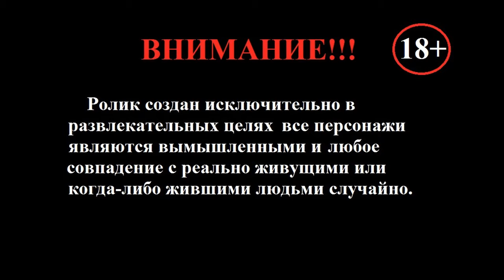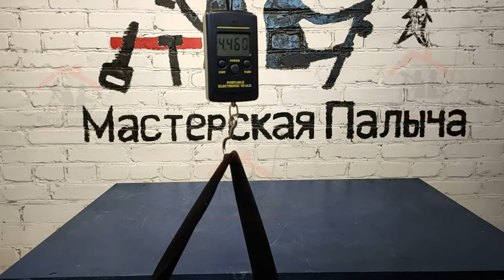СТОЛИК ТРАНСФОРМЕР СВОИМИ РУКАМИ , Такого вы еще не видели!!!